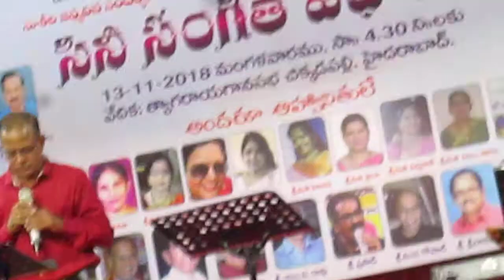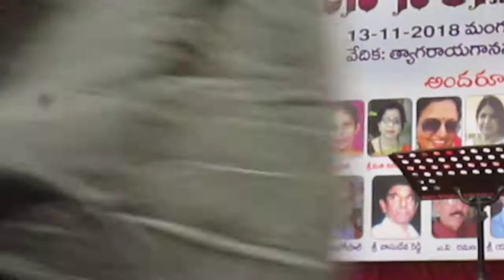ANDAMAINA THEEGAKU PANDIRUNTE CHALUNU BY V VENUGOPAL RAO